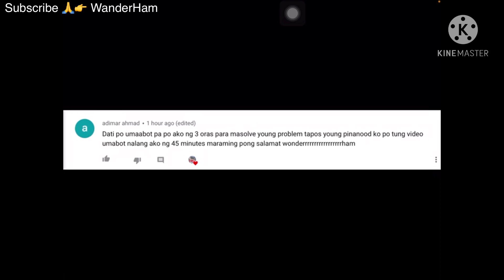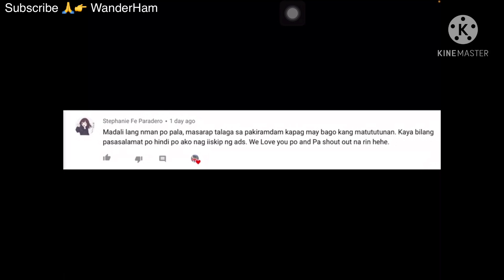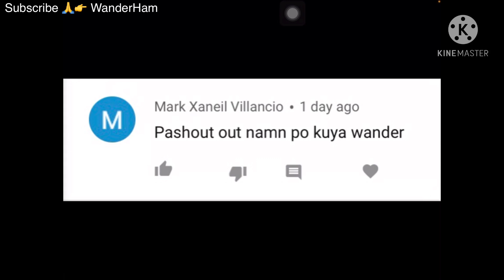Grade 8 Week 5 Learning Task 2 & 3: Conditional Statements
A. Change the statements to an If-then or conditional statements. Identify the hypothesis and the conclusion.
1. You pass Grade 8, you will be in grade 9 next school year.
2. An equilateral triangle is equiangular.
B. Determine if the conditional statement is true. If not, give a counter example.
1. If three points are coplanar, they belong to the same plane.
2. If you are tall, you are a basketball player.
A. Illustrate the following conditional statement in Venn Diagram.
1. If it is a rectangle, it is a quadrilateral.
2. If you play violin, then you are a musician.
B. Interchange the conclusion and hypothesis. Will the resulting conditional statement be true or false? Why?
If it is an eagle, then it's a bird.
If it is an equiangular, then it's an equilateral.